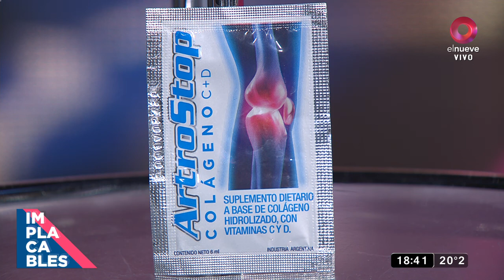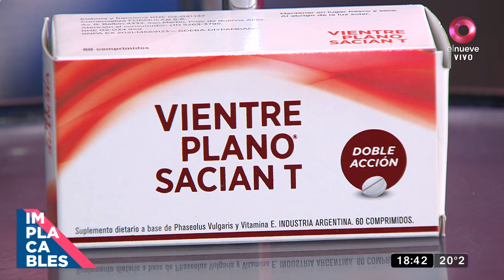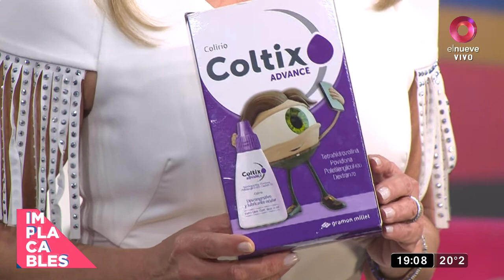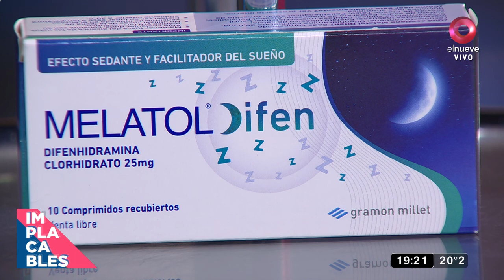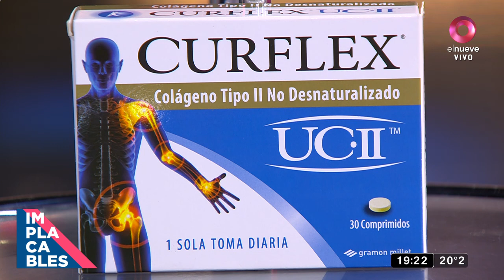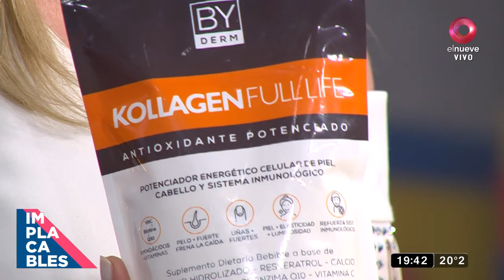Implacables: Programa del 23 de abril 2022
Junto a Susana Roccasalvo y un gran panel de periodistas repasamos toda la actualidad del universo de la farándula argentina. ¡Mirá!